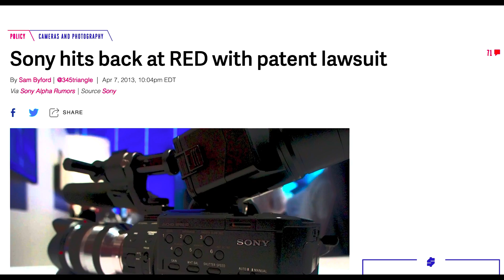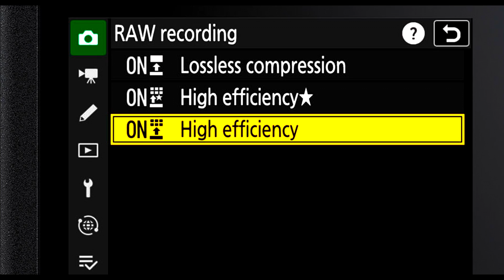Nikon Z9 Will Not Have Internal RAW?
It came to light today that there may be a problem with Nikon implementing Raw in the upcoming firmware for the Nikon Z9. This video explores this potential issue.

Notes about this video:
This footage is uploaded in HDR. It is advisable to view this video on a monitor that can support a sustained brightness of 1000 nits or greater. Viewing on a device with less nits may result in the image appearing clipped in the highlights.

Gear used:
Cameras: Shot on Canon EOS R3
Featured gear:
Camera:
Canon Eos R3
Lenses:

Dehancer Pro (No grain)
Memory Card: Angelbird CF Express B 2TB
Computer: Apple MacBook Pro M1 Max